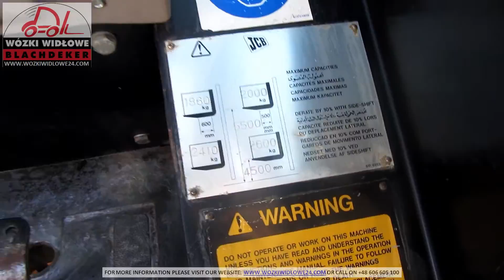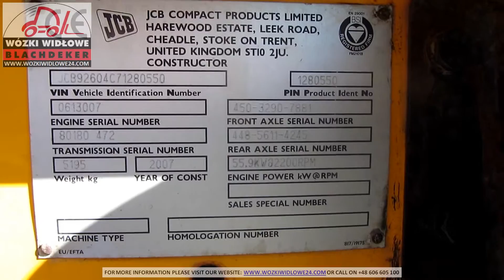Terenowy wózek widłowy JCB 926 2007 BD 4346T